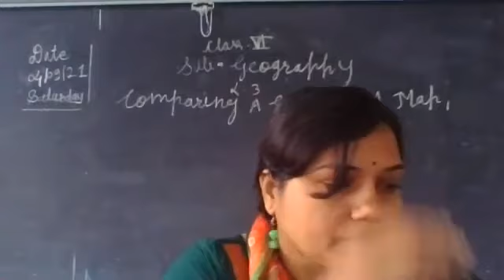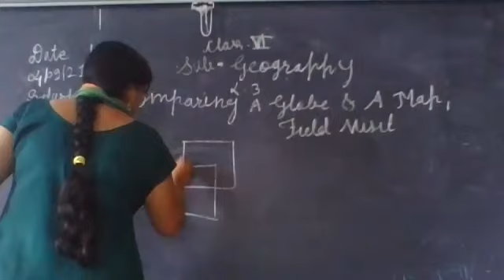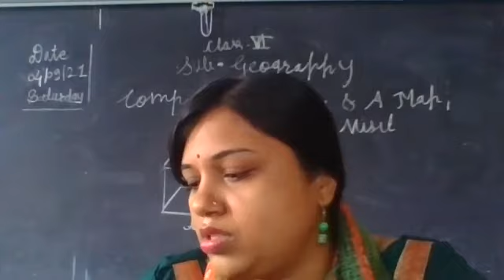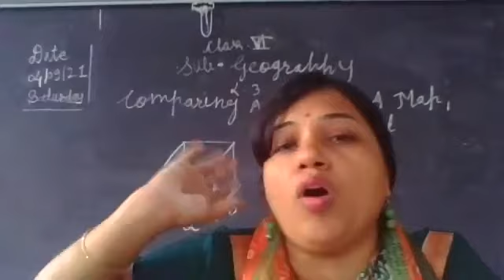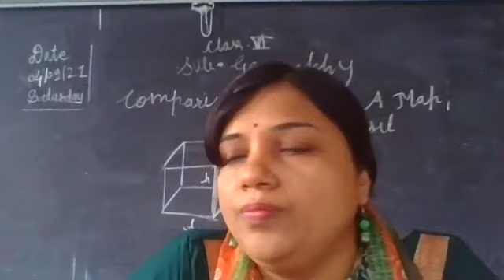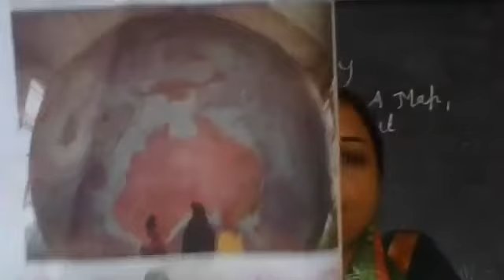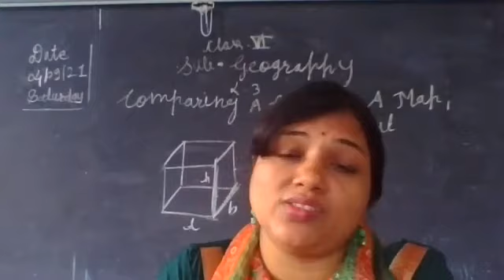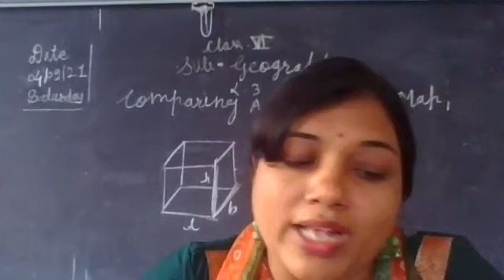STATE BOARD Std 6 Geography - Comparing a Globe & a Map